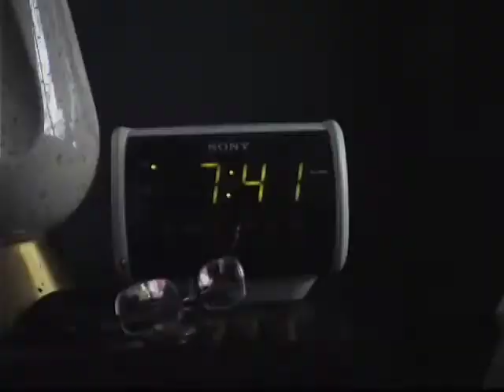Dementos Commercial #3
The Dementos fun continues!